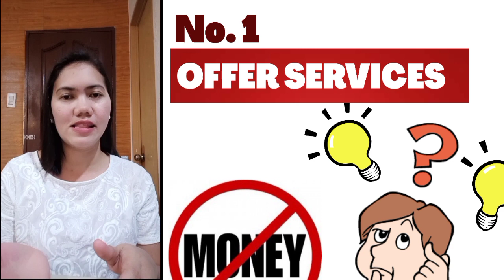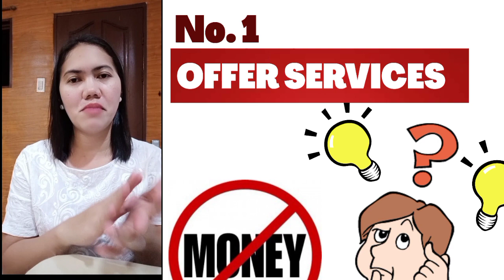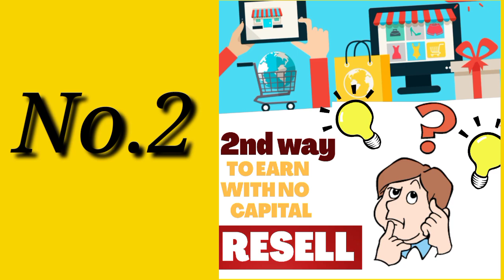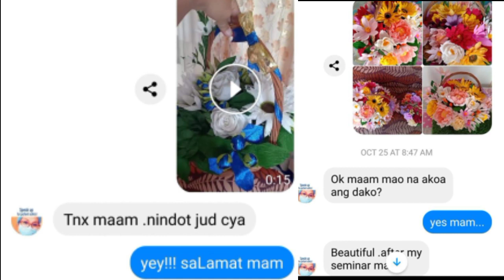Business Ideas: New Normal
Walang PUHUNAN? No PROBLEM! Pwede ka pa ring KUMITA!

DISKARTE at TIYAGA lang talaga mga kaNegosyo dahil meron at merong paraan kung paano tayo kumita gamit ang kalakasan at natitirang resources na meron tayo.

This video is a summary of everything that I know and think is the proven ways to earn income kahit wala kang capital or sa minimal na puhunan lamang.

I am talking based on my experiences at maaaring meron pa kayong ibang alam na hindi ko nabanggit.